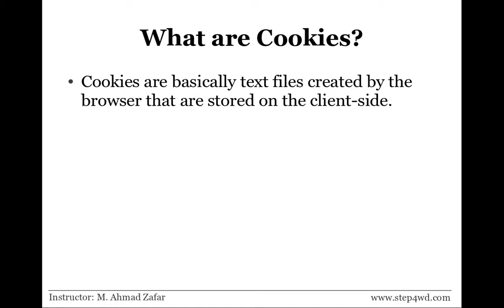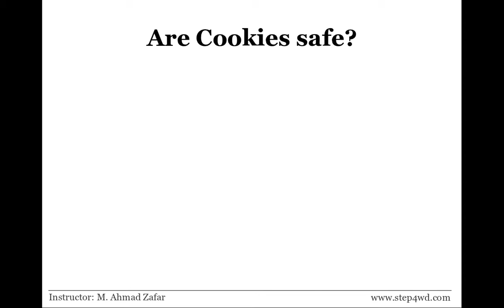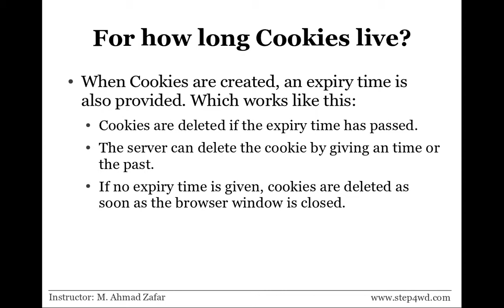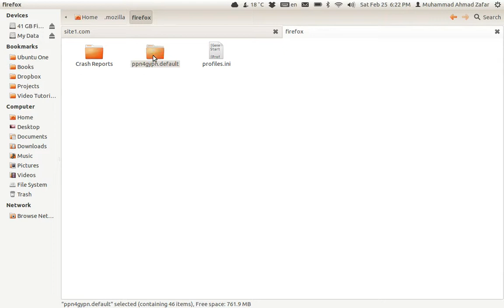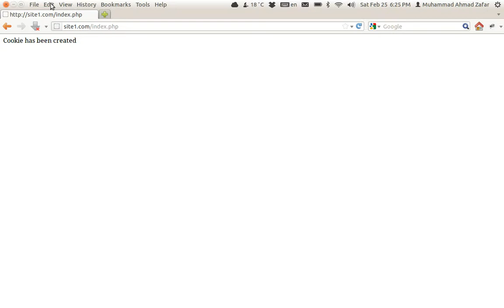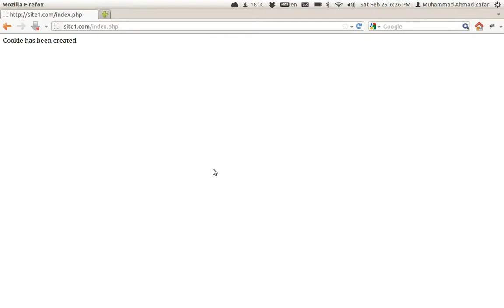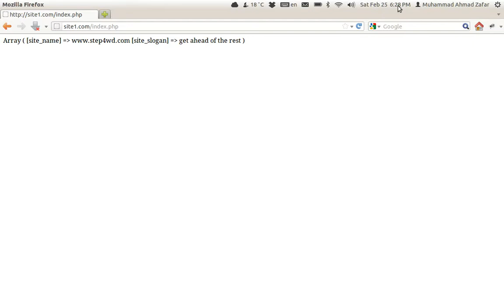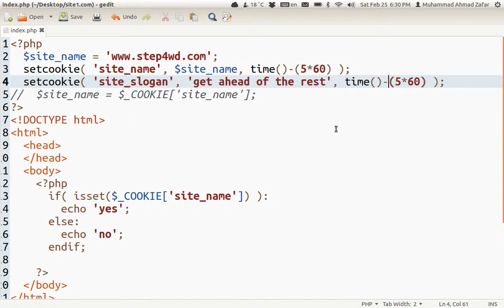PHP Cookies [Urdu - اردو]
Cookies provide a way by which the Web Server can store some useful information on the Client's machine. This video will teach you what Cookies are and how to make use of them in PHP